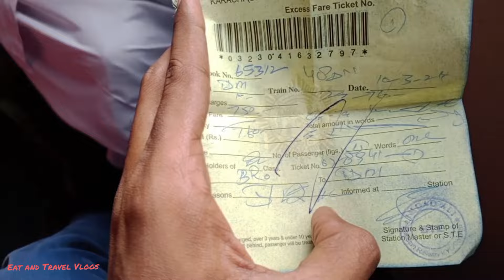Tando Adam To Karachi On Rehman Baba Express Train Journey|Eat and Travel Vlogs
Hello Everyone! Today Vlog Is I am Going Tando Adam To Karachi Vlog, So Let's Start!
Travel In Afternoon Last train 48DN Rehman Baba Express With HGMU30R Locomotive.
48DN Rehman Baba Express Train Ticket Tando Adam To Karachi.
Rs 760 Only Open Ticket In Economy Class.
& Eat Desi Lunch In Tando Adam:
Chicken Salan & Naan & Mooli,Achar.
& Opposite Trains Actions:
First Train Action:
Freight Train.
Second Train Action At Near Hyderabad:
47UP Rehman Baba Express With HGMU 30R Locomotive.
Third Train At Near Landhi Junction:
9UP Allama Iqbal Express With ZCU 30 Locomotive.
& Fourth Train At Landhi Junction:
149UP Mehran Express With HGMU 30R Locomotive.

Follow the Eat and Travel Vlogs channel on WhatsApp.